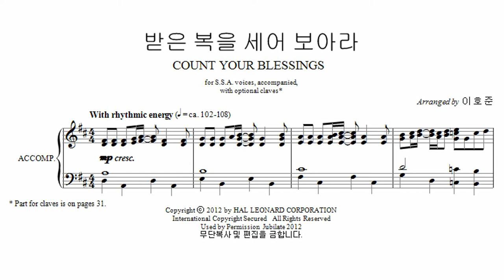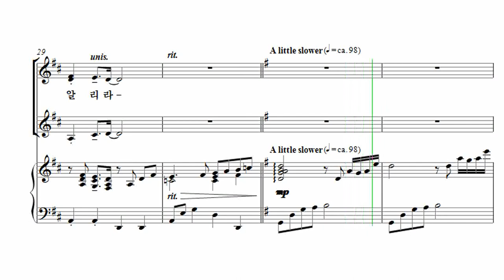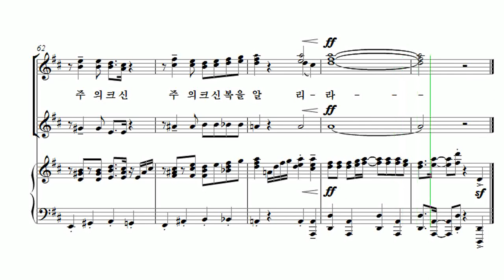[유빌라테 여성성가3] 02. Arr. by 이호준 - 받은 복을 세어보아라 Alto